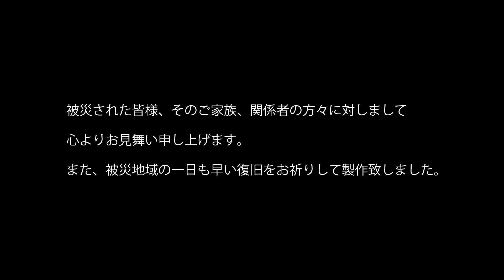Hope （ 九州地震復興支援VD提供曲 ）by team-FSR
九州地震復興支援ボイスドラマへの提供曲として制作されたインスト曲です。

北海道出身である自分が今作を作成したのは、
この地震が起こる数日前に父親が熊本に旅行に行っていて、
あと数日違えば自分の身の回りにも起こりえた震災だったということです。
その為、九州地震はもちろん、現在も各地で起こっている地震に関わらず災害の復興を願って作成いたしました。

尚、今作では映像編集に浦濱　司様を迎えての制作となっております。

映像素材元：キロクマ様